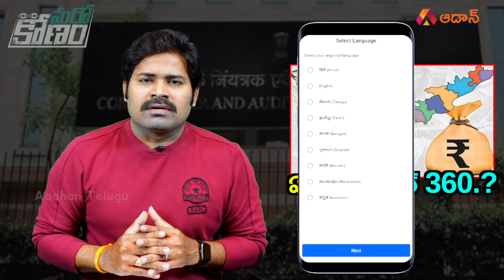ఏపీలో ఆర్టికల్ 360? రూ 48 వేల కోట్లు మిస్సింగ్ పై సీబీఐ ! | Article 360 in AP | CBI Enquiry in AP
Is Article 360 Implementing in AP?. Why CBi is enquiring in AP?.